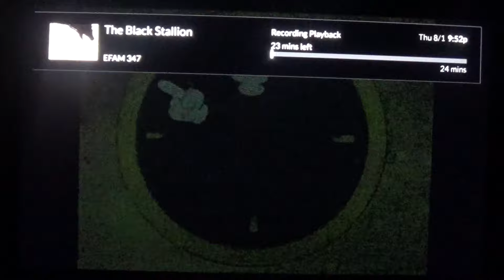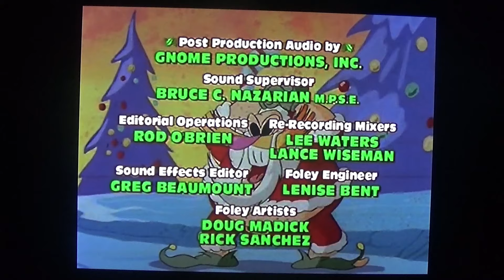Sonic Christmas Blast [FULL MOVIE]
The hedgehog and his friends race to save a kidnapped Santa from Robotniklaus, a mechanical man in red who plans on keeping all the presents for himself.